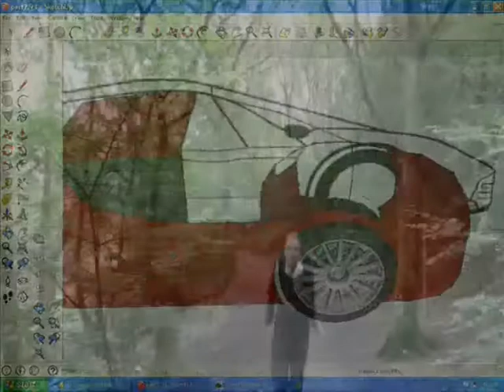vlog1 questions and answers with David Thornber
A chance to know a bit more about the man behind the lens, David speaks in depth on photography, music, art, life and love. Warning there is some comedy singing at intro!